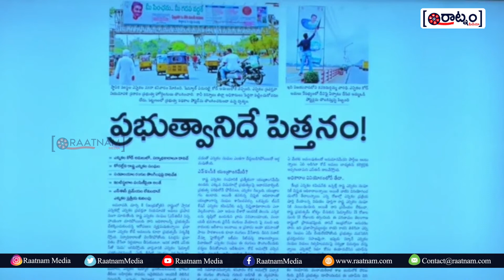TDP Anuradha Fire on YCP Leaders for Dirty Politics | Raatnam Media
T D P MLA Fire on YCP Leaders for Dirty Politics | Raatnam Media